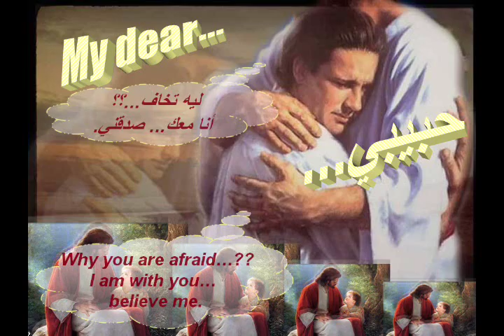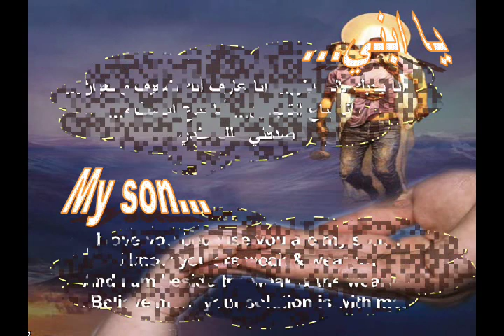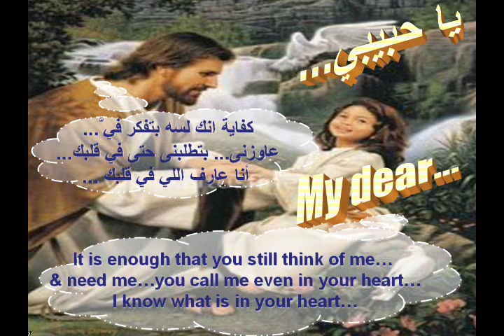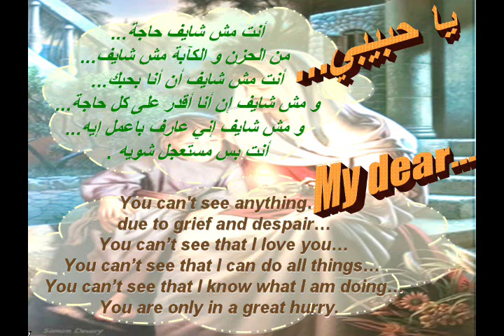أنا خايف - تأملات - أبونا داود لمعي - أندرو